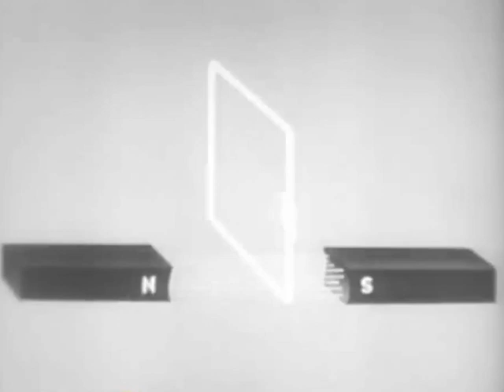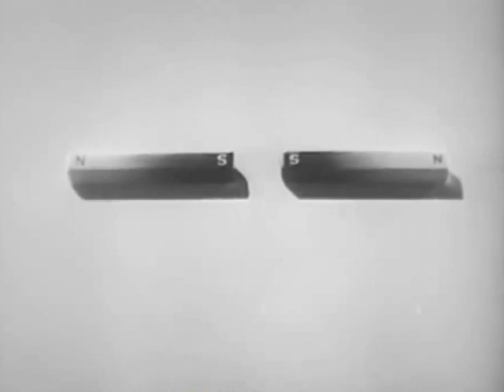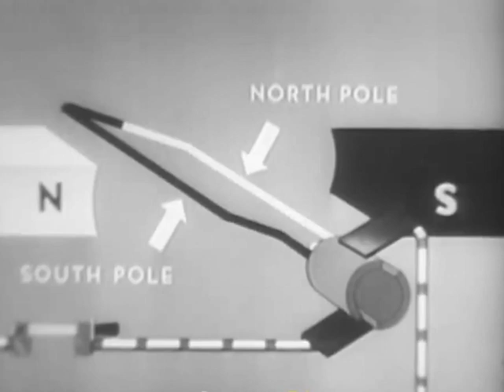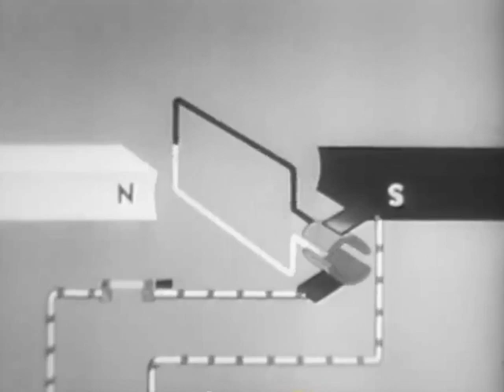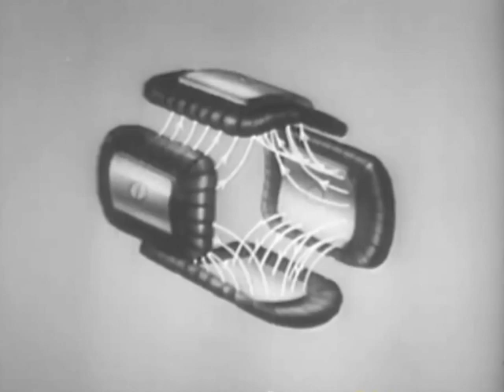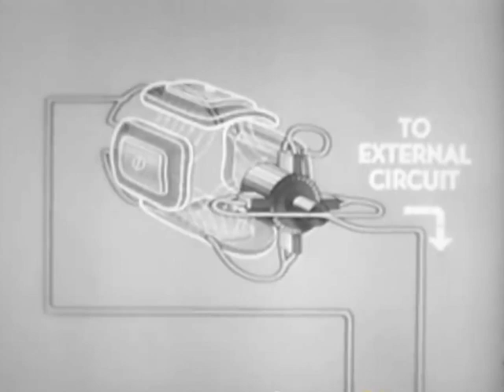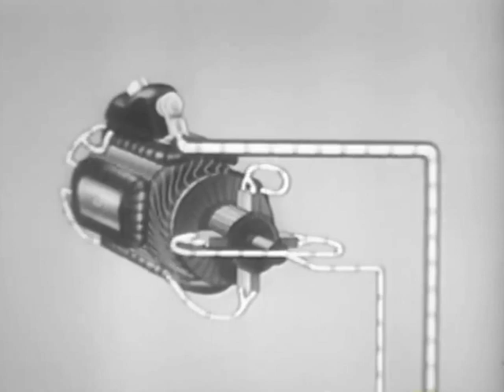HOW IT WORKS: Car Starter Motor (1950s Film)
This explains the functioning demonstrating gearing, operation, and engine cycling under its own power.

NOTE: THE VIDEO REPRESENTS HISTORY. SINCE IT WAS PRODUCED DECADES AGO, IT HAS HISTORICAL VALUES AND CAN BE CONSIDERED AS A VALUABLE HISTORICAL DOCUMENT. THE VIDEO HAS BEEN UPLOADED WITH EDUCATIONAL PURPOSES. ITS TOPIC IS REPRESENTED WITHIN HISTORICAL CONTEXT.